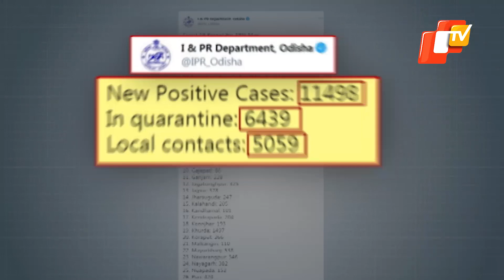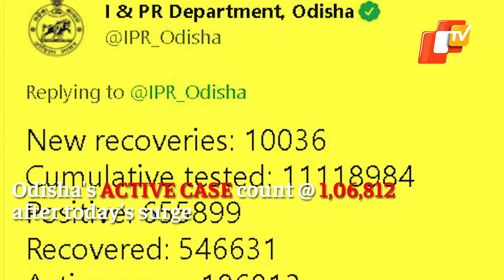Coronavirus Breaking: Odisha Sees Highest Single-Day Covid Fatalities, Over 11K Positive Cases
As many as 25 patients succumbed to the contagious disease during the period pushing the death toll in the state to 2,403. Maintaining a steady rate of daily infection growth, the state has witnessed over 11K new Coronavirus cases in the last 24 hours.